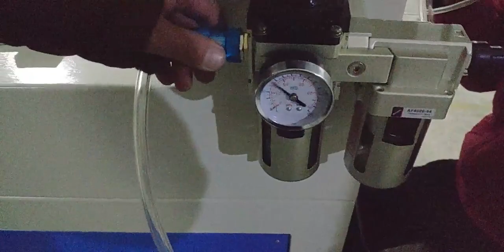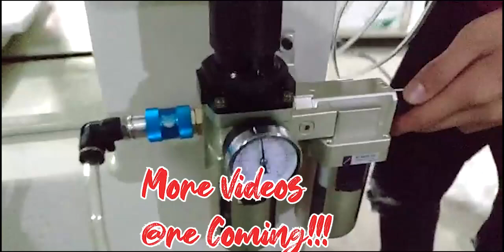Chapter 0: Happy Chinese New Year! Automatic PVC Dripping Machines Final Inspection before Delivery!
You guys all know that this is the first day of the Chinese New Year, right? This is the most important Festival among ALL Chinese!

Actually, this video was shot 4 years ago. Our engineer is quite shy!